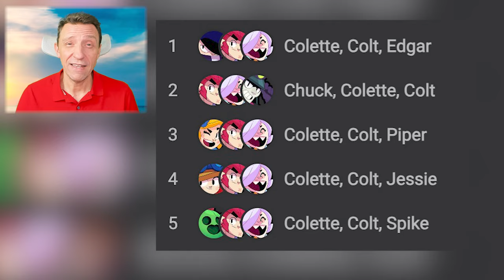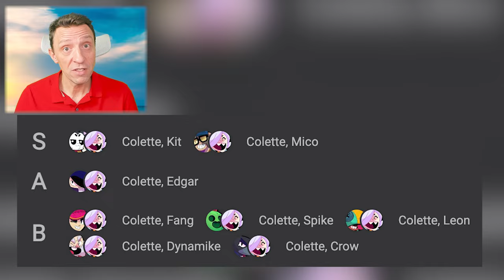COLETTE meistern & gewinnen, Top Tricks & Strategien - Ultimativer Brawl Stars Brawler Guide ᴴᴰ🔥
Die besten Strategien für Colette in diesem Brawl Stars Brawler Guide! Colette neu mit einer Hyperladung ist sehr stark. Ich erkläre, wie du den Brawler spielst um öfter zu gewinnen, was seine optimale Ausrüstung also der beste Build ist und in welchen Game Modes sie mit welchen Teams am erfolgreichsten ist. Die wichtigsten Tipps und Tricks 2024.

00:00 Einleitung
00:09 Die Grundtaktik
00:57 Die Super
02:04 Beste Ausrüstung
03:10 Game Modes